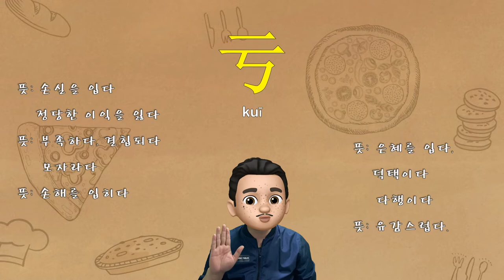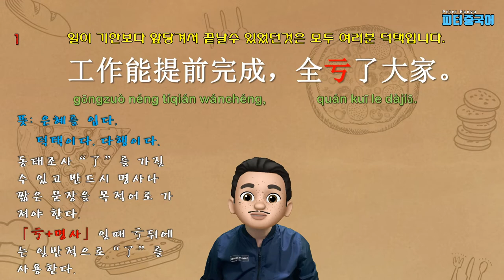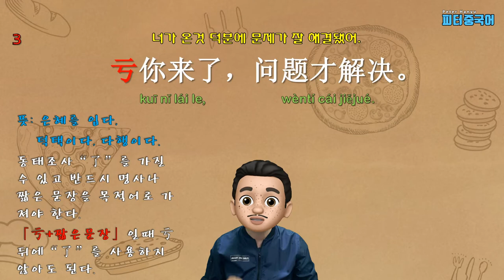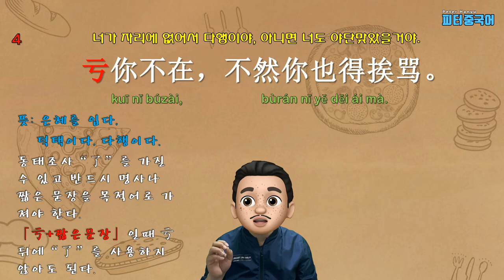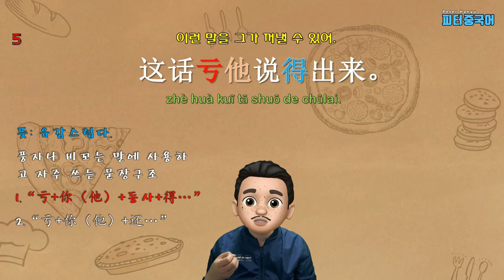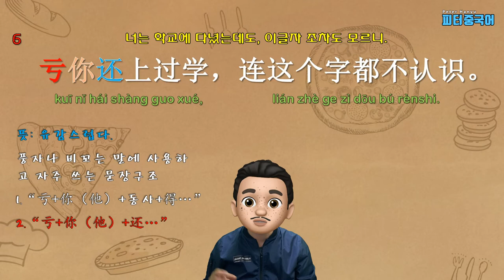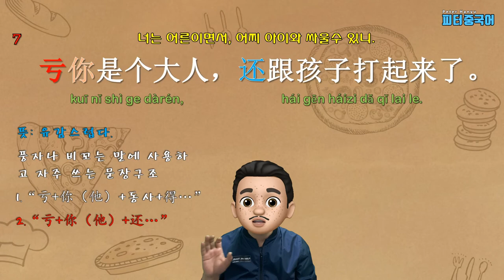동사 “亏”의 5가지 의미와 쓰임 2부 / 중국어 동사로 중국어 문장 말하기